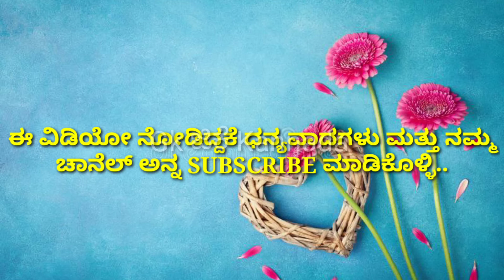Questions for compitativ exam only women // ಮಹಿಳೆಯರಿಗಾಗಿ ಸ್ಪರ್ಧಾತ್ಮಕ ತರಗತಿಗಳು //